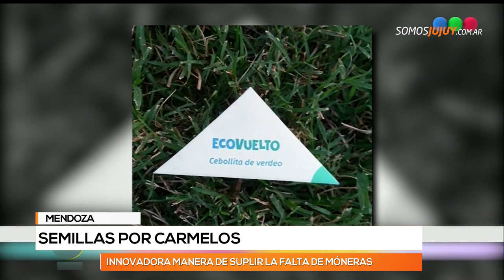Ecovuelto en Mendoza cuando no hay cambio, los locales dan semillas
Es una respuesta ecológica y la propuesta tuvo aceptación en la comunidad.